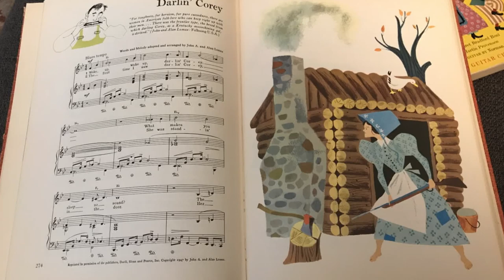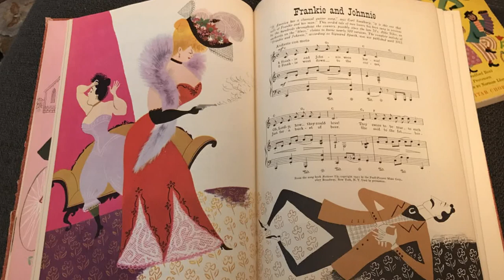How My Love of History Led Me to Study My Own History